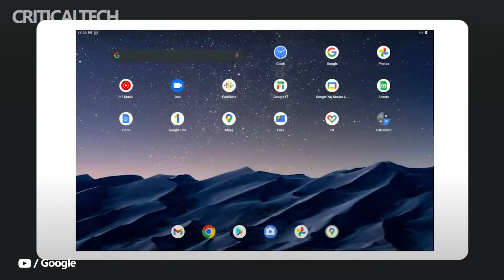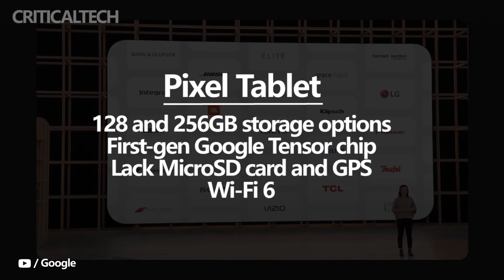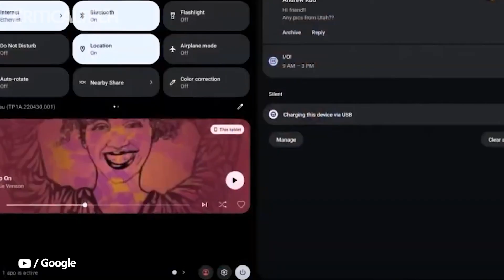Pixel Tablet | We Still Have To Wait Until 2023!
Developer Cuba Wojciechowski provided information about the upcoming Google Pixel Tablet specifically for the 91mobiles website. It is expected to be introduced in 2023.

According to Wojciechowski, the model is undergoing verification engineering tests, which means that Google has completed the development of the main design details and hardware. Google sent copies of the Pixel Tablet to India for testing, according to documents found by the source.

Pixel Tablet specs revealed by the source: 10.95-inch display; display support for USI standard styluses; built-in memory 128 and 256 GB; Wi-Fi 6 support. 9to5Google previously reported that Google is apparently working on the Pixel Tablet Pro as well. So far, it is clear that it will differ from the base model in the rear camera sensor.